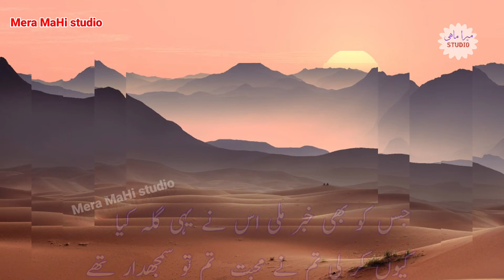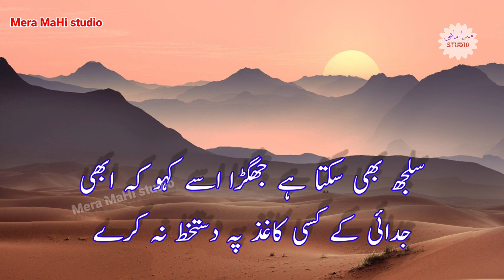Chahron ko Benaqab karne main | Urdu Shairi | Sad Poetry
Chahron ko benqb karne main | Urdu Shairi | Sad Poetry

Urdu poetry
Urdu shayari
Sad poetry
Lovely poetry
Sad gazal
Urdu Gazal